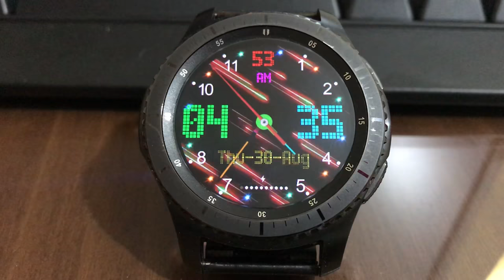GALAXY WATCH ANIMATED LIGHT RAIN 3 WATCH FACE